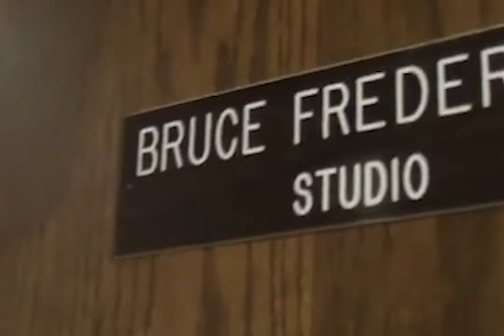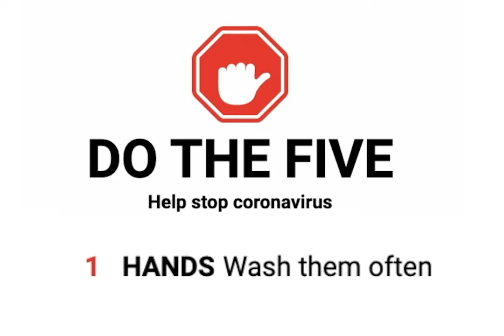4-23-20 SVTV Daily News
Stories: Mr. Elliott Leaving
Anchors: Bethany
Weather: Zoey
Director: Gaige
Graphics: